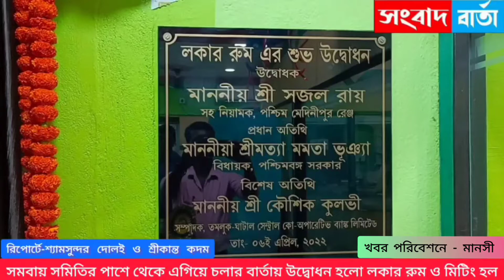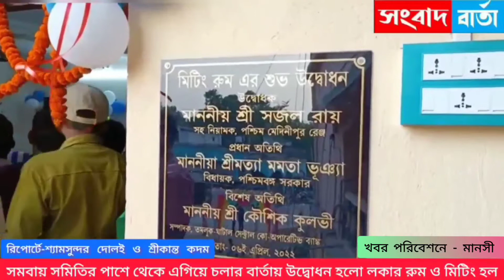সমবায় সমিতির পাশে থেকে এগিয়ে চলার বার্তায় উদ্বোধন হলো লকার রুম ও মিটিং হল